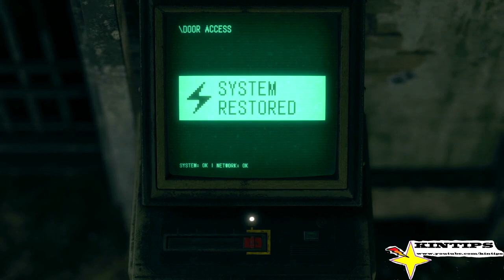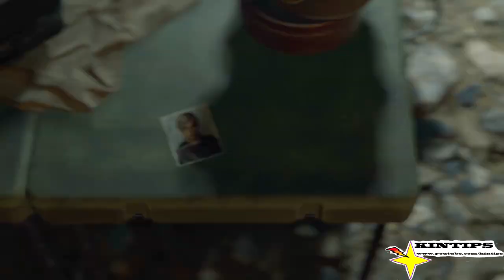Lets Play Resident Evil 4 Remake 2nd Playthrough INFINITE ROCKET LAUNCHER Xbox XSX 4K Capcom Part 13